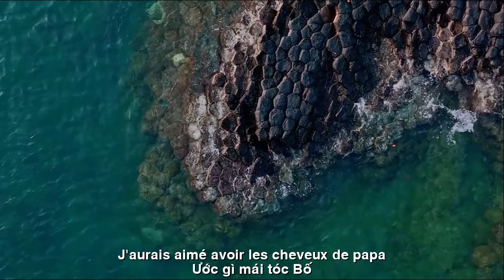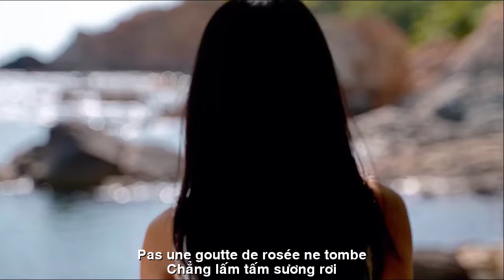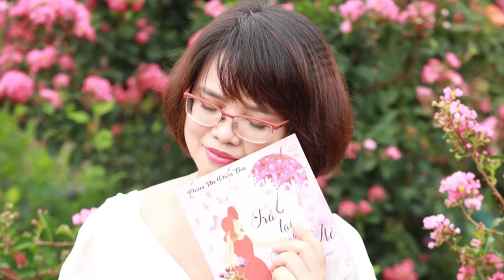[FULL HD]VU LAN ĐIỀU ƯỚC CỦA CON || RÉPANDEZ MON SOUHAIT ||CA SỸ ZA HUY-DIỆU THU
TÁC PHẨM:VU LAN ĐIỀU ƯỚC CỦA CON
RÉPANDEZ MON SOUHAIT
THƠ:PHẠM THỊ DIỆU THU
SÁNG TÁC:NS QUANG DAU
TRÌNH BÀY:CA SỸ ZA HUY
ĐIỀU ƯỚC CỦA CON
Ước gì con bé lại
Để bố mẹ đừng già
Ước gì con đừng lớn
Bố mẹ chẳng đi xa.
Ước gì đôi môi mẹ
Luôn rạng rỡ nụ cười
Ước gì mái tóc bố
Chẳng lấm tấm sương rơi.
Ước gì đông bớt lạnh
Để bệnh mẹ khỏi nhiều
Ước gì mưa bớt lớn
Dáng bố khỏi liêu xiêu.
Ước mơ con là thế
Chỉ bé nhỏ vậy thôi
Ước bố mẹ vui khỏe
Sống bên con trọn đời.
MON SOUHAIT
J'aimerais qu'elle soit à nouveau un bébé
Pour que mes parents ne vieillissent pas
J'aurais aimé ne pas grandir
Les parents ne vont pas loin.
Je souhaite aux lèvres de ma mère
Souriez toujours brillamment
J'aurais aimé avoir les cheveux de papa
Pas une goutte de rosée ne tombe.
J'aimerais que l'hiver soit moins froid
Pour que la maladie de ma mère puisse être guérie
J'aimerais que la pluie soit moins forte
La silhouette de papa n'est pas bâclée.
C'est mon rêve
C'est juste si petit
Je souhaite à mes parents heureux et en bonne santé
Vivez avec votre enfant pour toujours.
Đường liên kết của video